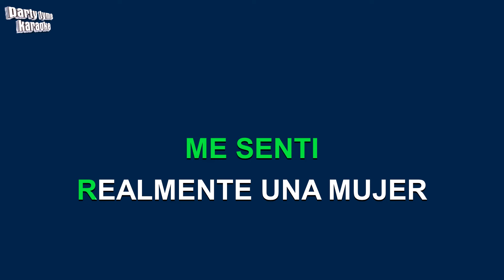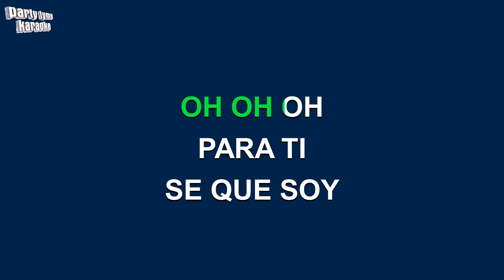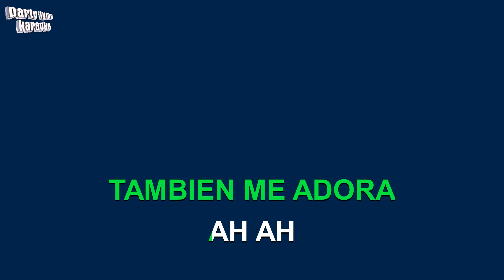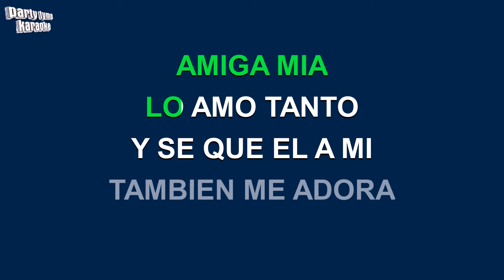Yuri - Amiga Mia (Versión Karaoke)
Versión karaoke de 'Amiga Mia'
hecho popular por Yuri,